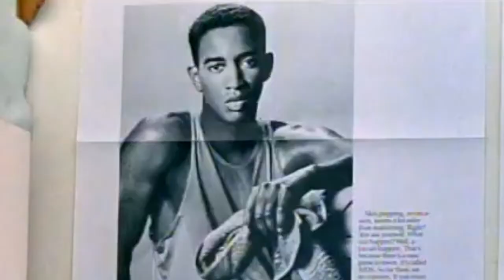blair - day one homies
unofficial music video (mv)
movie - kids (1995)